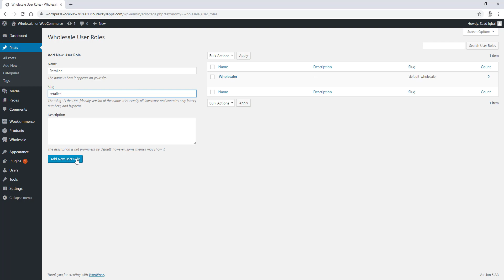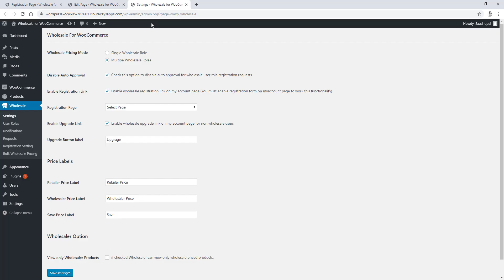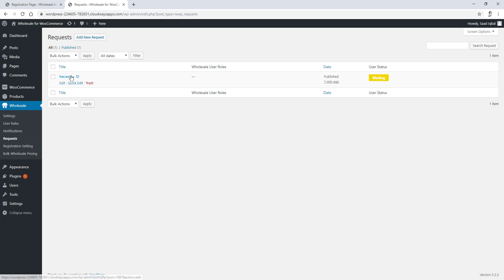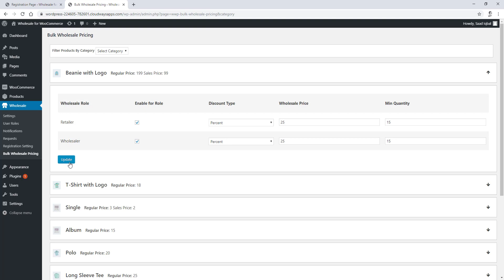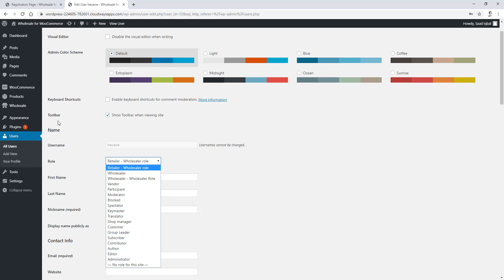Wholesale For WooCommerce - WooCommerce Wholesale Pricing Based on User Roles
A WooCommerce Extension that gives an ability to your store to display wholesale pricing for specific users. Wholesale prices are only visible for Wholesaler Customers not for other customers. Also, we have Front end Wholesale Registration form which you can customize as per your requirement.

Wholesale For WooCommerce Plugin has Multiple user role Wholesale pricing feature, with which you can create multiple wholesale roles and define different discounts for each role with support for simple and variable products both.